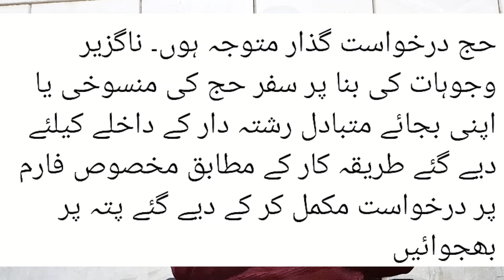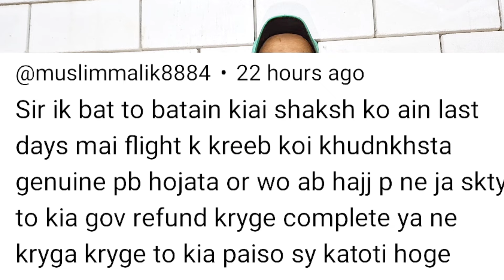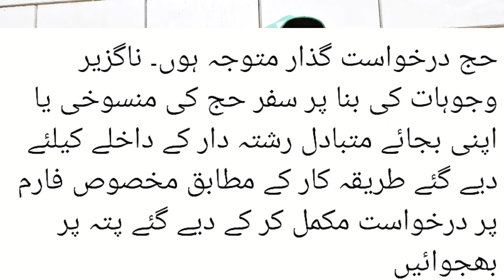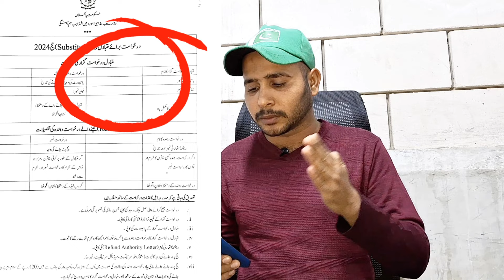Hajj 2024 Refund and Relative in your place | Hajj 2024 News Update Today | Hajj 2024 Latest update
حج درخواست گذار متوجہ ہوں۔ ناگزیر وجوہات کی بنا پر سفر حج کی منسوخی یا اپنی بجائے متبادل رشتہ دار کے داخلے کیلئے دیے گئے طریقہ کار کے مطابق مخصوص فارم پر درخواست مکمل کر کے دیے گئے پتہ پر بھجوائیں

Relative in your place
Application

Assalam-u-Alaikum!

Hajj 2024

حج 2024

hajj

haj 2024

2024 hajj news today hajj 2024 news update today Pakistan

hajj price

40 days hajj

20 days hajj

hajj flights

hajj date

hajj application

hajj 2024

hajj

expenses

breaking news

latest news

chotaimrankhanlegendpakistan